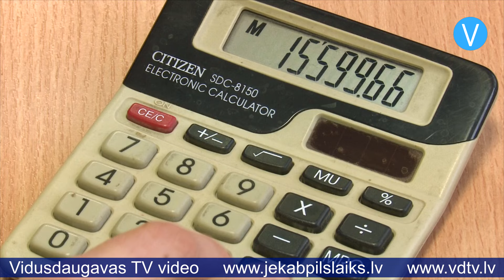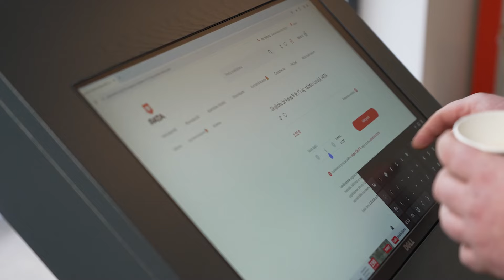Jēkabpils laiks 18.03.2024.